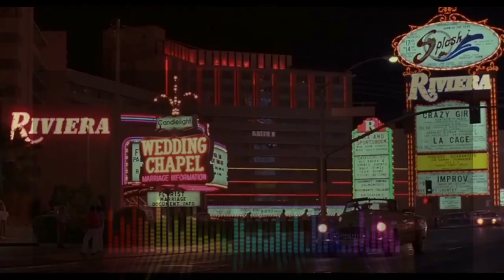Ball Greezy - I Need You -